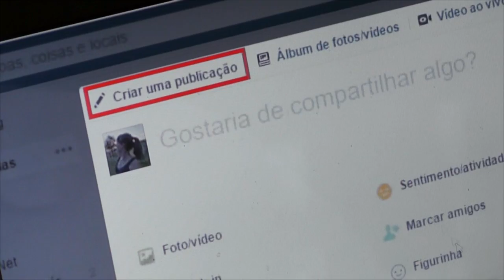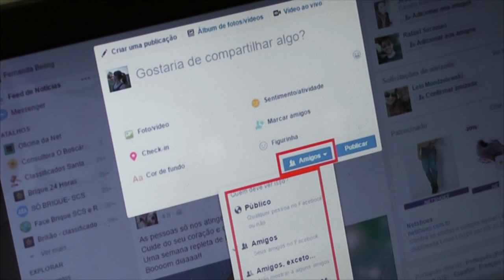FACEBOOK: Seu botão de compartilhar sumiu?